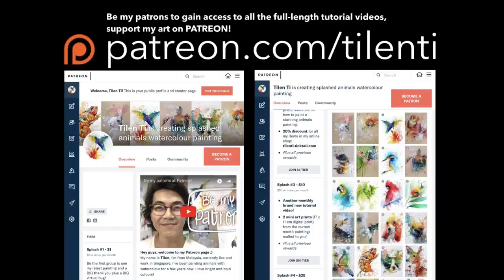How to paint a LILY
Demo video of Lily with watercolor, check it out 😉